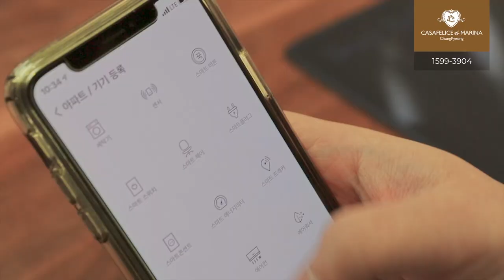까사펠리체앤마리나청평 CF VER(TEL:1599.3904)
까사펠리체1차 14세대

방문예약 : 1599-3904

까사펠리체 앤 마리나 청평 (1차준공분양,2차토지분양)

1차 준공 : 즉시입주
A타입 : 대지 196평 건평 146평(전용 122평 + 수영장과바베큐화덕 24평) 23억
B타입 : 대지 179평 건평 76평(전용58평+수영장과바베큐화덕18평) 13억
*특정점 : 전세대 개별 수영장, 요트 정박장, 청평호뷰